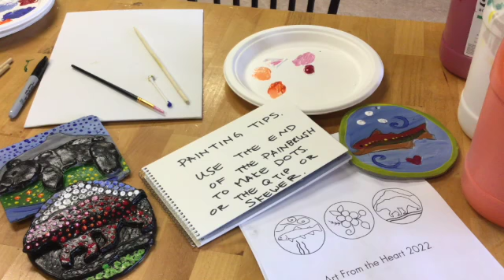Art from the Heart 2022-Painting dot technique SD 480p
Video is silent.

Video displays technique for using tools provided in the kits to do the dot painting.